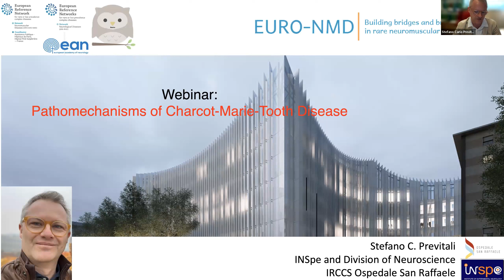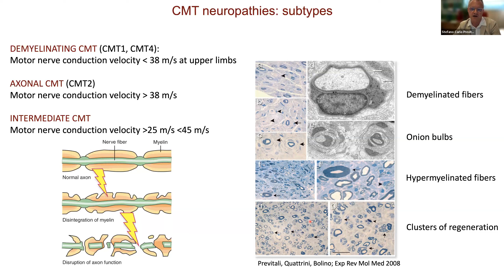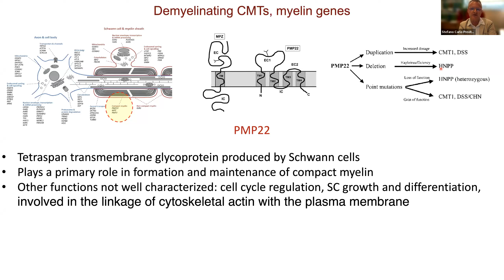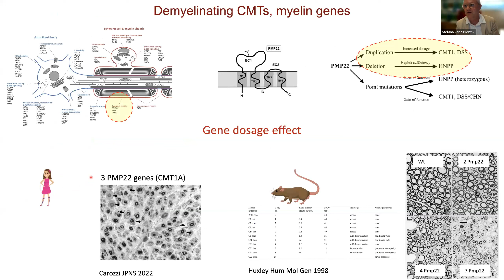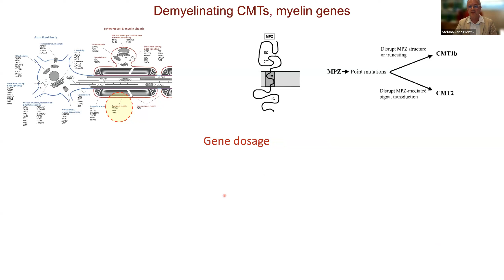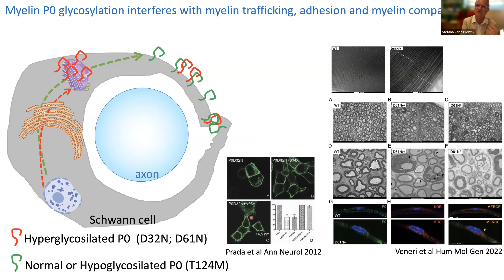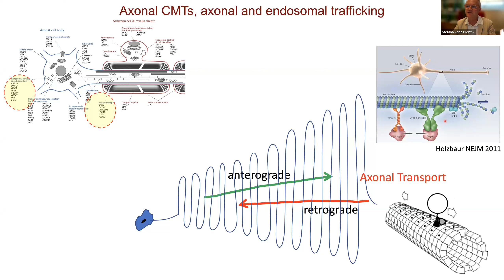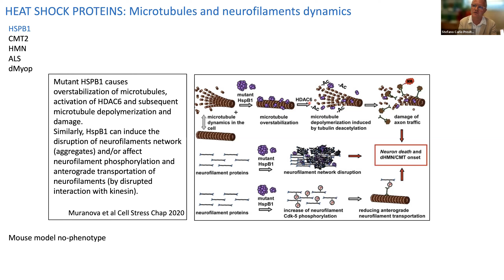Pathomechanisms of Charcot Marie Tooth Disease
Delivered by Dr. Stefano Carlo Previtali (IRCCS Ospedale San Raffaele, Italy) on October 4th 2023 at 16:00 Paris Time